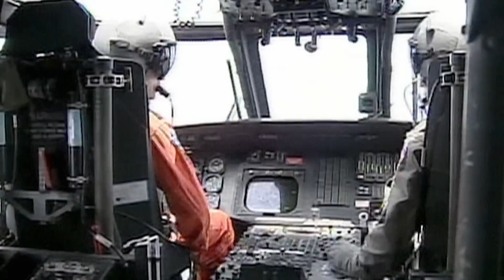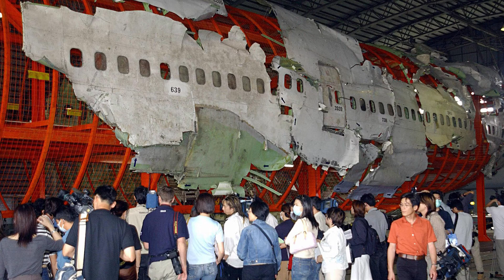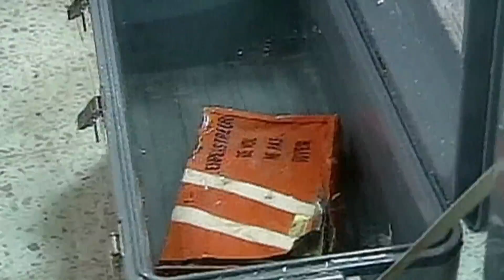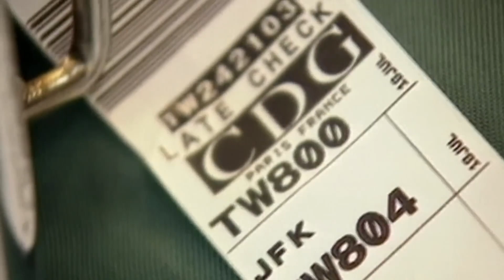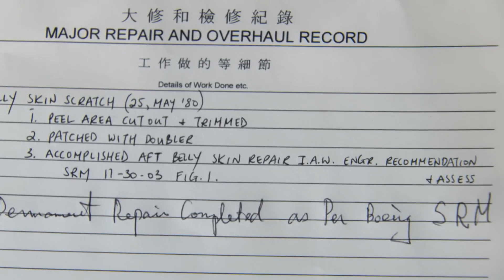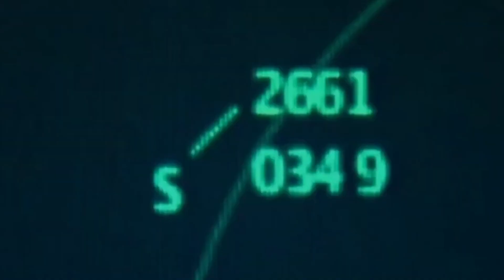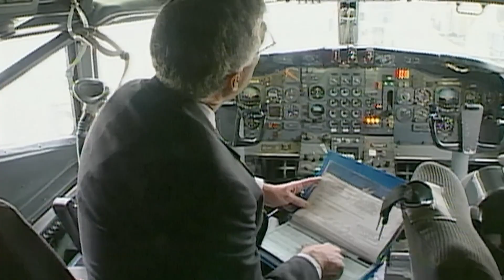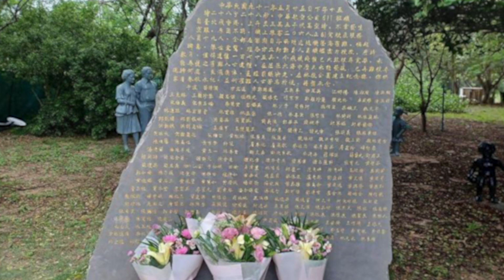Shattered in Seconds: The Catastrophic Crash of China Airlines flight 611...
On May 25, 2002, passengers boarded Flight 611 at Chiang Kai-shek International Airport in Taiwan for a scheduled 2 hour flight to Hong Kong International Airport.  On board were two pilots, one flight engineer, 16 cabin crew members, and 206 passengers.  The crew requested taxi clearance at 14:57 hrs and at 15:07 the flight was cleared for takeoff on Runway 06.  The takeoff and initial climb were normal. At 15:16 the Taipei Area Control Centre instructed the aircraft to climb to flight level 350. The last radio transmission received from the aircraft was an acknowledgment of this instruction at 15:16:31.

Shortly after at 15:28:03 radar contact was lost and the plane plummeted to the ground. An immediate search and rescue operation was initiated. After an extensive operation 175 of the 225 bodies on board were recovered, the others are still missing but presumed dead. The crash remains the deadliest aviation disaster in Taiwan's history.

In this video, we will analyse what caused the accident and explore the measures that could have been taken to prevent it.

00:00 Introduction
01:48 The Aircraft
02:48 Passengers and Crew
03:48 Recovery Operation
05:39 Victim Recovery, Examination and Identification
08:25 Cause
14:27 Lessons learnt
15:01 Air Crash Memorial